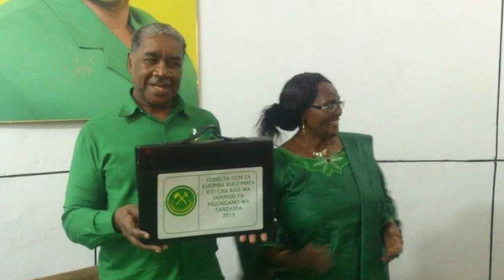MSIBA WA JAJI MUSTAAFU AUGUSTINO RAMADHANI